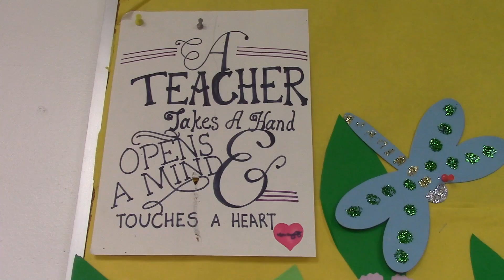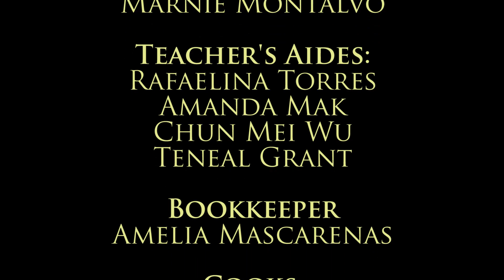Little Stars of Broome Field Early Childhood Education Center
Mary Cheng, Faculty, Staff and all the Little Stars thank YOU for your support!
 Promotional video produced by IgniVox & Modern Resourcery